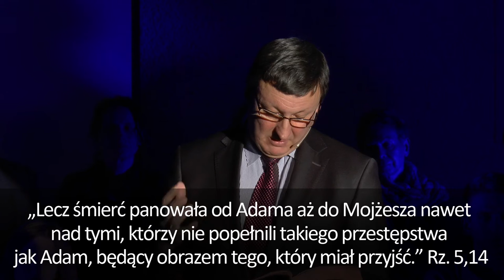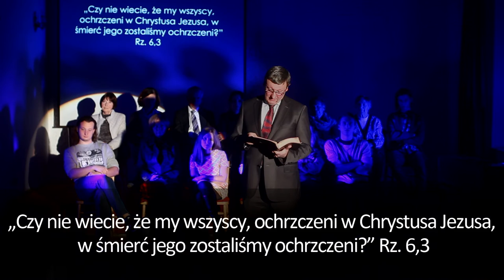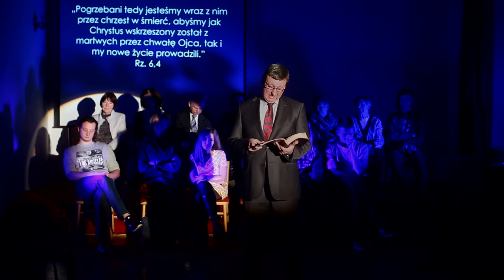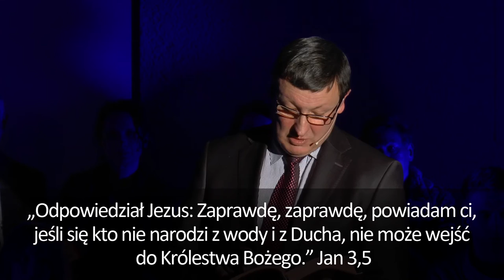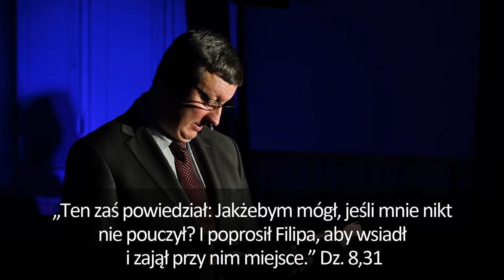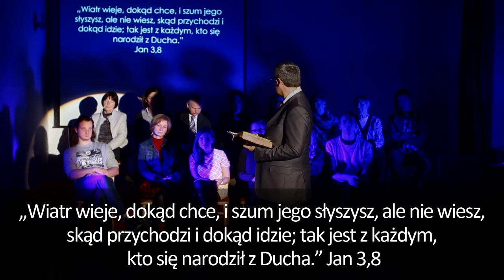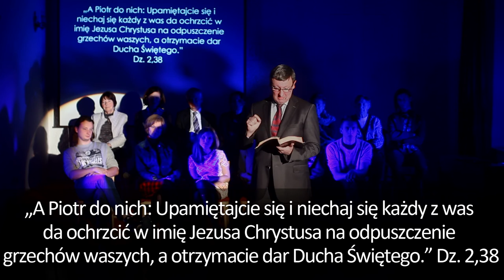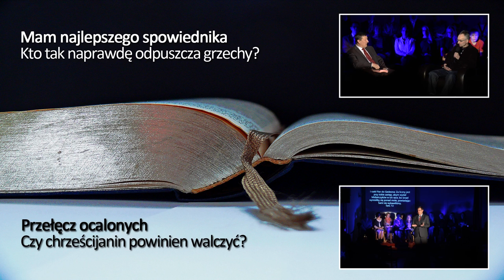Niemowlęta. Chrzcić czy nie chrzcić?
Dlaczego decyduje się za dzieci, do jakiego kościoła maja należeć? Kiedy podjąć decyzję o chrzcie? O tym, jak na te tematy wypowiada się Pismo Święte i Jezus Chrystus, odpowiada teolog i pastor Marek Rakowski. Przybliża biblijne znaczenie chrztu i jego ewolucję na przestrzeni wieków.